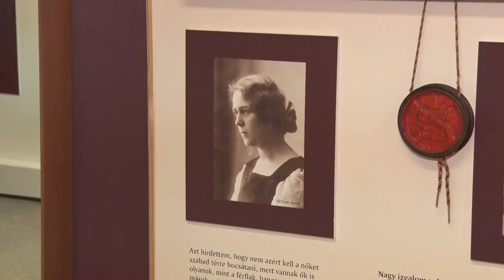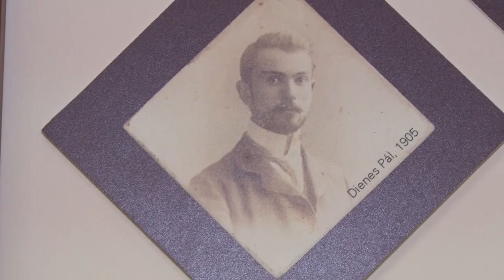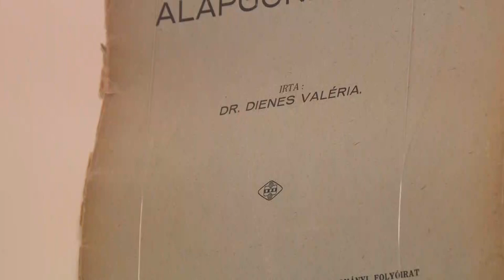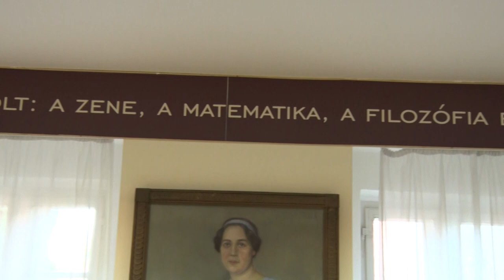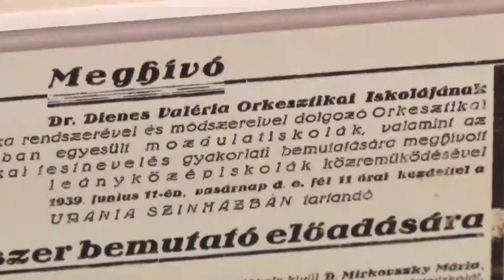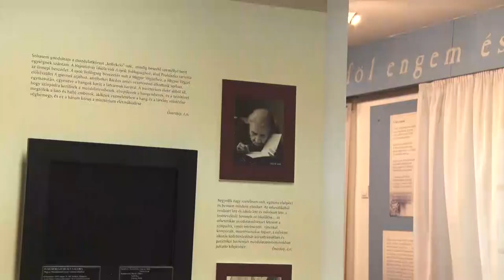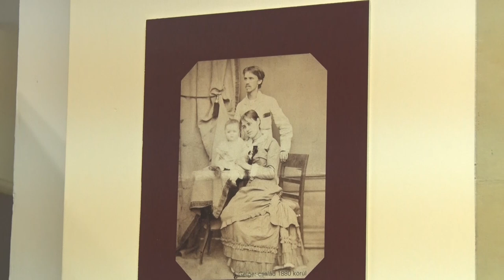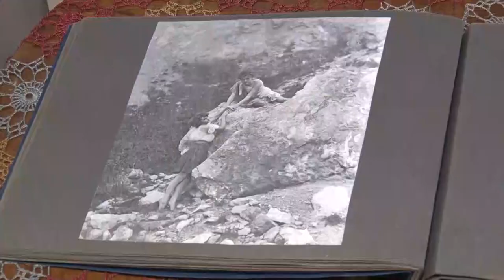20210603 kulturszoba Dienes evfordulo